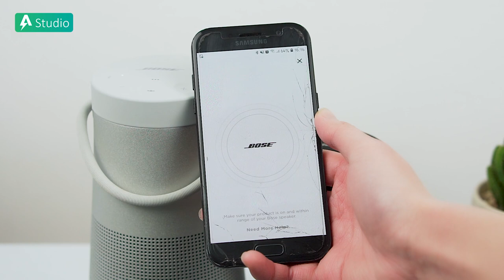Bose Revolve vs Revolve Plus l Tận hưởng âm thanh 360 độ từ loa đèn lồng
Bose Soundlink Revolve và Revolve Plus -  2 sản phẩm tiêu biểu cho dòng loa 360 độ với phong cách hiện đại cũng như mang đầy đủ các công nghệ của Bose.

► Tư vấn sản phẩm : 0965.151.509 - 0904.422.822
Cơ sở 1 : Số 4/1 ngõ 55 Huỳnh Thúc Kháng - Đống Đa - Hà nội
Cơ sở 2 : 29 Khâm Thiên - Đống Đa - Hà nội.
Cơ sở 3: 799 Lê Hồng Phong, Phường 12, Quận 10, TP. Hồ Chí Minh.
Cơ sở 4: 135 Nguyễn Thái Sơn, Phường 4, Quận Gò Vấp, TP. Hồ Chí Minh.